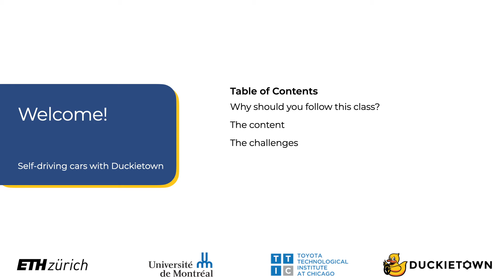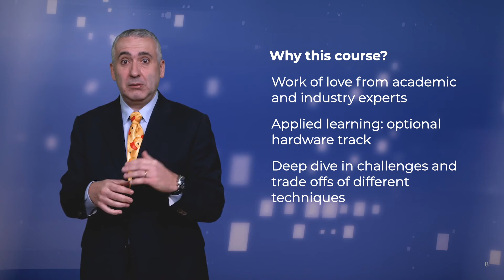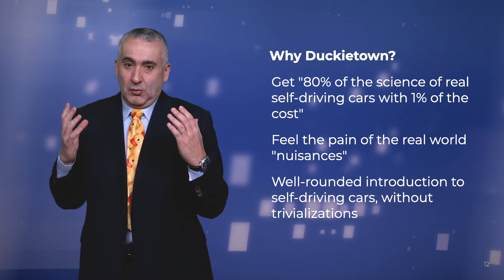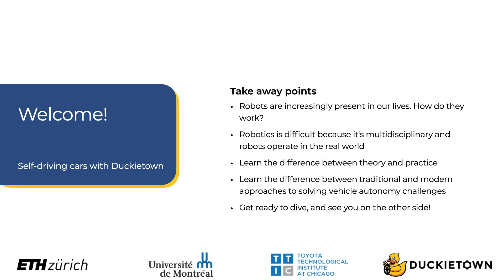01 - Introduction to Autonomous Vehicles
Prof. Emilio Frazzoli introduces the first edition of the "Self-Driving Cars with Duckietown" Massive Open Online Course on edX.

Learn more about this free massive open online course (MOOC)